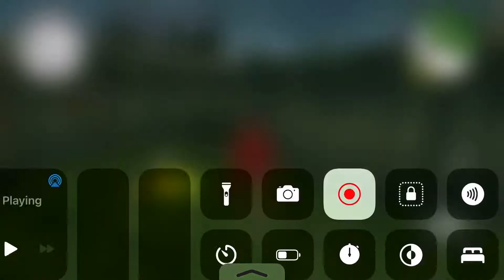Bully anniversary edition Mission 62 Little help VI ( iOS with PS4 controller )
Charter 5 Mission 4 Little Help VI